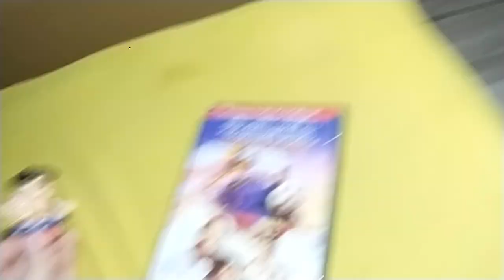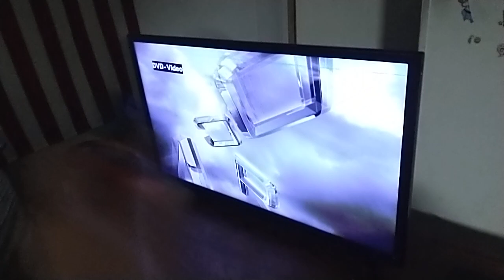Wonder Woman watches the Columbia TriStar DVD logo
EEEEEEEEEEEE!